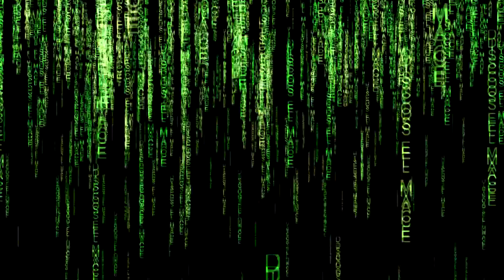LA FARRA CHICHA 2020 LIMPIA EL PERU DESUS AMORES